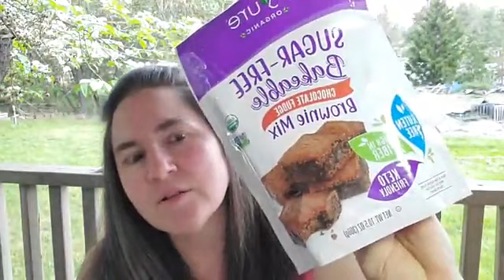Mother's Day Keto Low Carb Goodie Ideas Cakes, Candies, Adult Beverages And More - May 7 2020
Mother's day is almost here. I dug into my keto pantry to find lots of low carb options for you and/or your mom. Everything from bars, cakes, mixes, drinks, adult beverage options and more.

If you are someone that is looking to make extra money from home, I’m more than happy to share with you what I’m doing.

Topics:
low carb, keto, get healthy, get healthy journey, lose fat, lose weight, keto lifestyle, low carb lifestyle, low carb living, low carb recipes, keto recipes, fasting, intermittent fasting, extended fast, live life, live your dream, home business, money from home